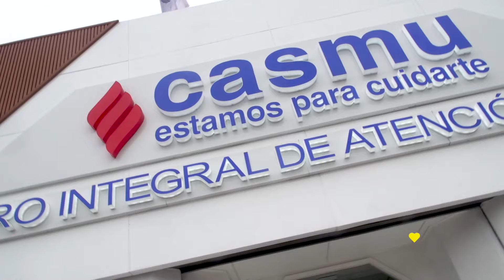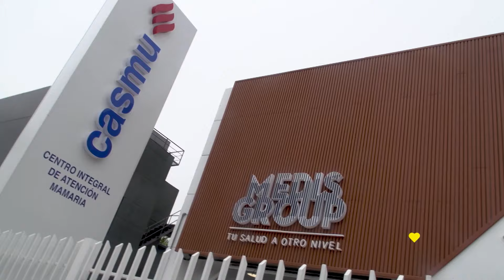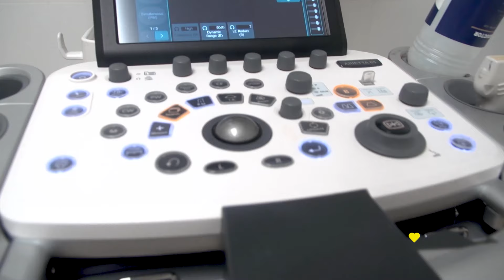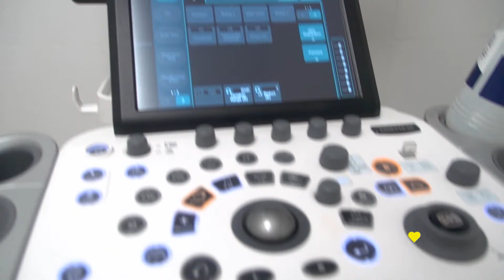CÁNCER DE MAMA - Dr. Victor Hugo Laxalt - CASMU - BUENVIVIR💛 07/03/24 Canal 4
El cáncer de mama es el más frecuente en las mujeres de todo el mundo.
En uruguay se diagnostican 5 personas con cáncer de mama por día, 1800 casos por año

La importancia de concientizar sobre la prevención de esta enfermedad
1 de cada 11 mujeres uruguayas podría desarrollar cáncer de mama.

El cáncer de mama es curable si se detecta en etapas tempranas

PREVENCIÓN
Dr. Victor Hugo Laxalt - Cirujano Mastólogo
En Uruguay es la primera causa de muerte en mujeres
Tw @victorlaxalt @historias.casmu